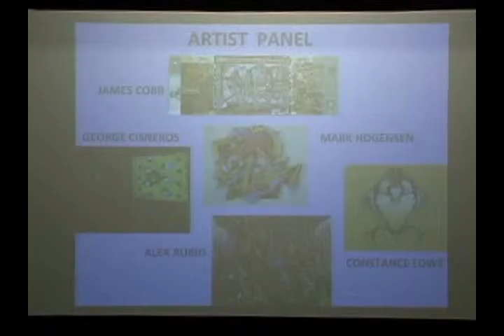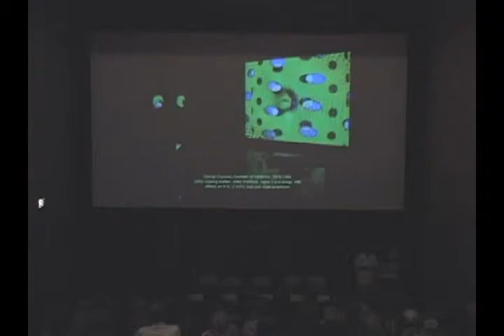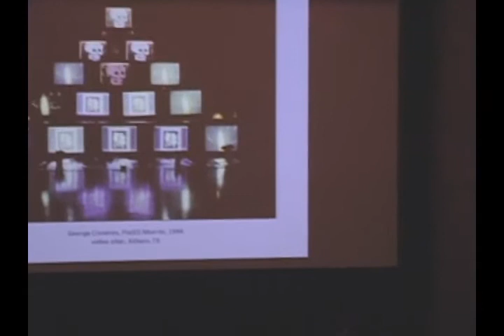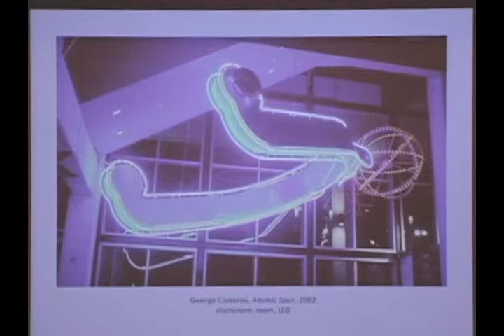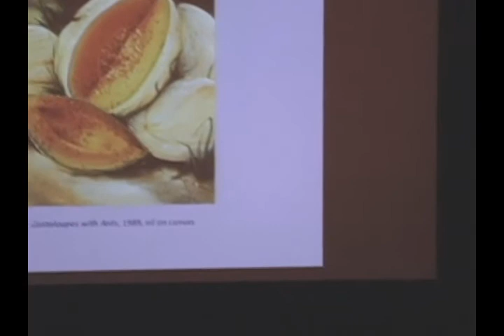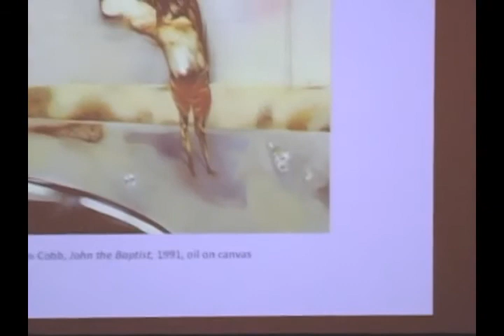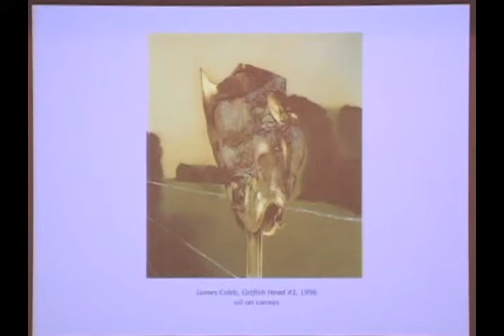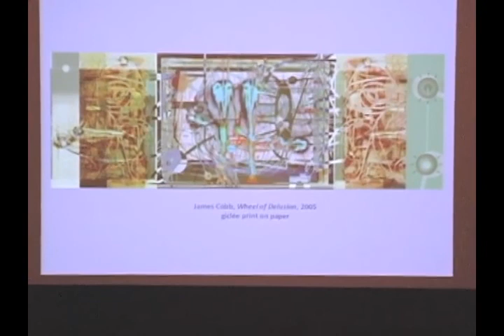Psychedelic Exhibition Artist Panel Part 1/4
The San Antonio Museum of Art presents Artist Conversations between David Rubin, former San Antonio Museum of Art curator, and contemporary artists and writers in San Antonio, Texas. This panel discussion was held on June 8, 2010 with George Cisneros, James Cobb, Mark Hogensen, Constance Lowe, and Alex Rubio.